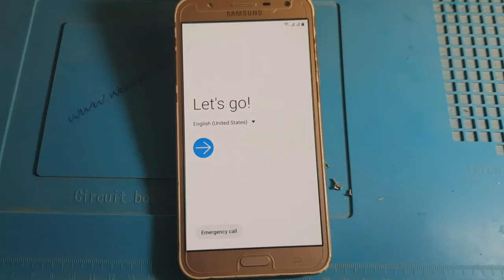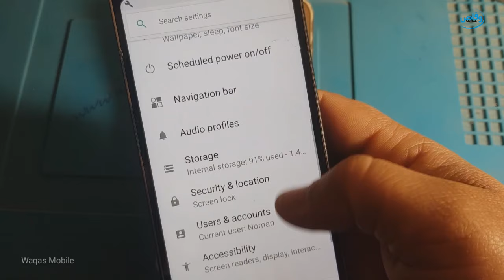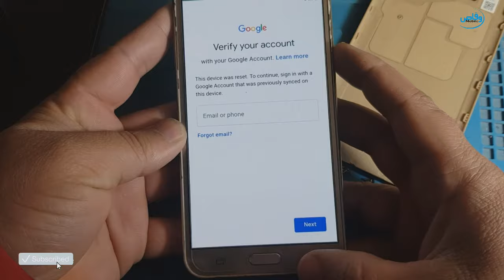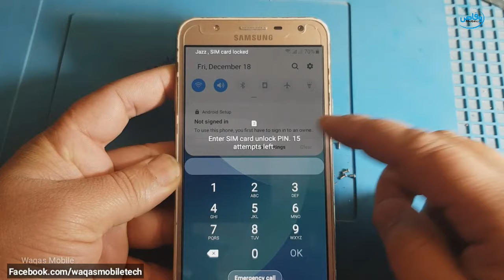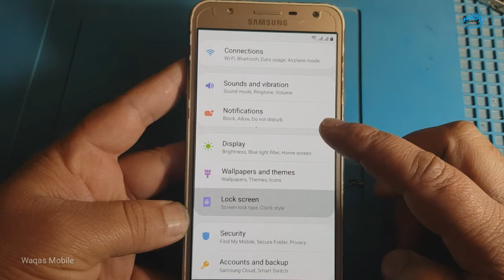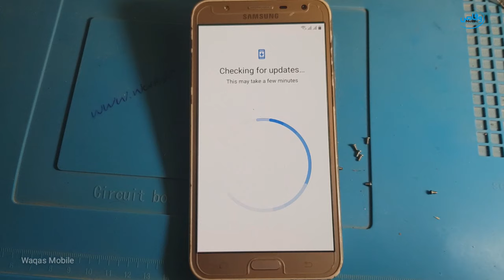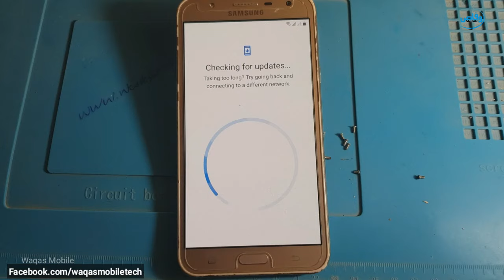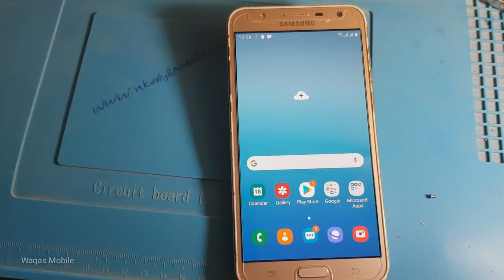Samsung Galaxy J7 Core SM-J701f U7 9.0 Frp / Google Account bypass Without PC 100% by Waqas Mobile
Hi Friends in this video I will show you how to bypass Frp Google account verification Lock Samsung Galaxy j7 core sm-j701f u7 without pc by Waqas Mobile
How to reset frp lock Samsung Galaxy j7 core 9.0
How to bypass Frp Samsung j710f without pc
How to bypass Google account Samsung Galaxy j701f u7 Android 9.0 without pc
How to bypass Frp Samsung Galaxy j701f 9.0
How to unlock Frp Samsung Galaxy j701f u7
How to unlock Frp lock Samsung Galaxy j7 core j701f 9.0
How to unlock Frp lock Samsung Galaxy j7 core sm-j701f u7 Android 9

***Best Regards
***waqas mobile teem
***Ishfaq Ahmed
***H.M Waqas
***Mr.M.Bilal